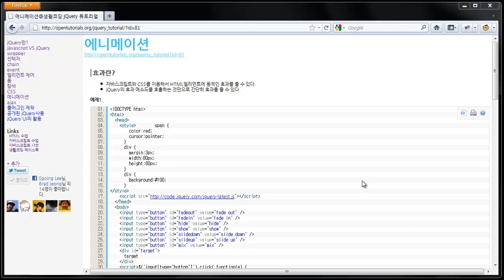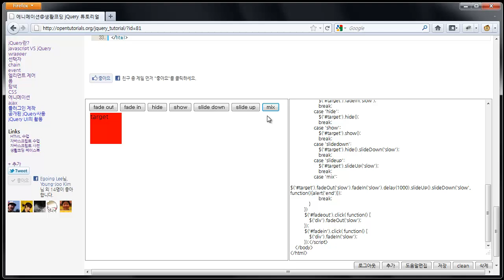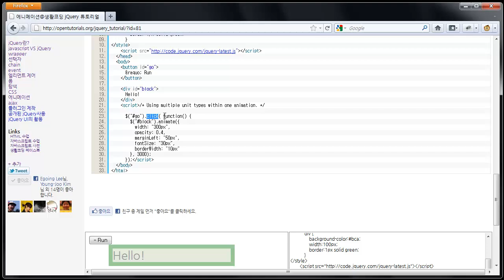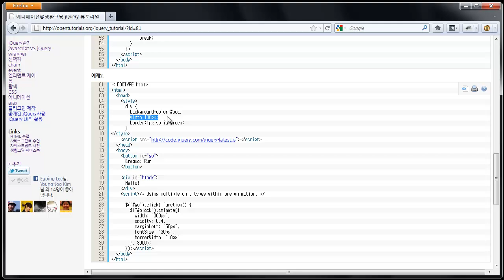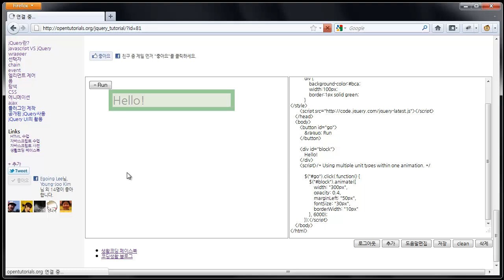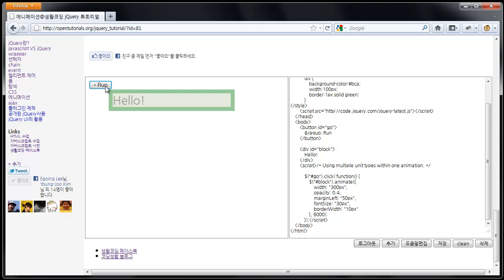jQuery - 에니메이션